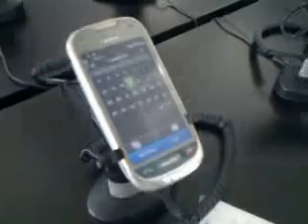Video from My Phone